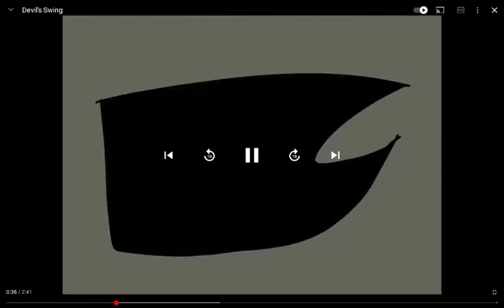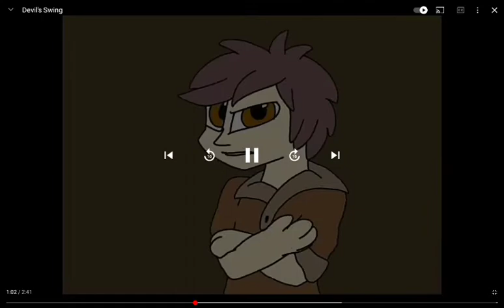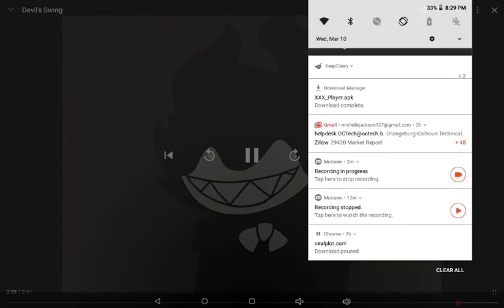Devil's Swing song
Song from Bendy and the Ink Machine sang from Caleb Hyles with the cover from Fandroid, and animation from Ava G.